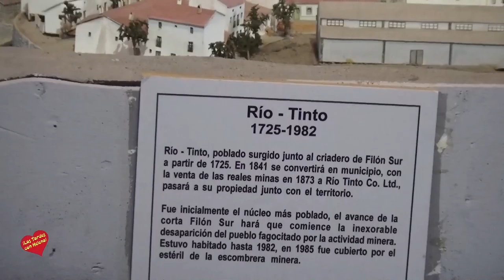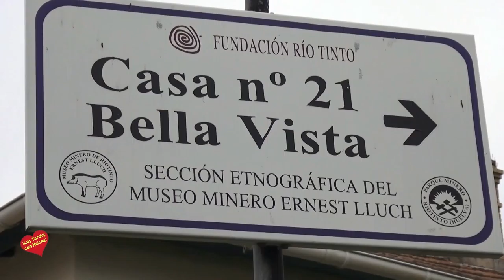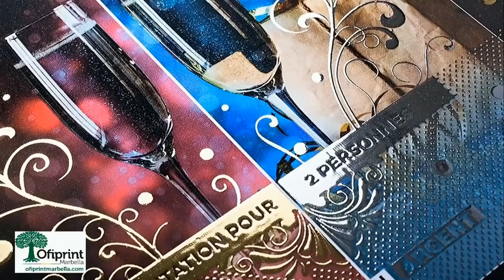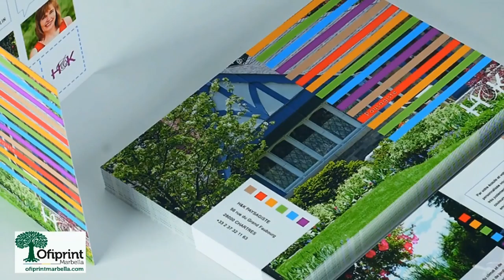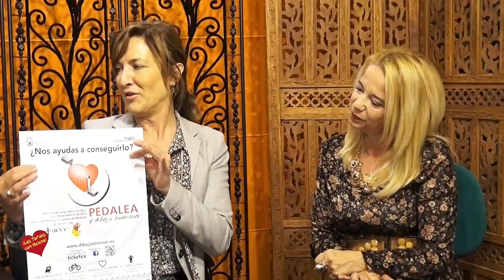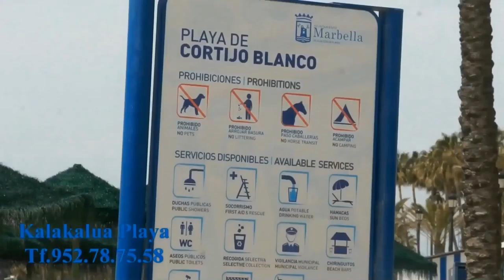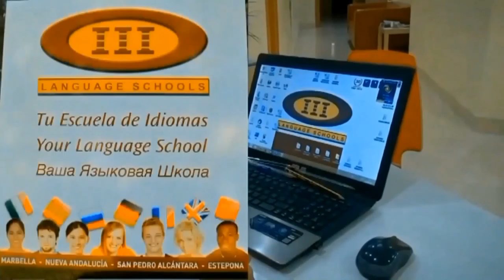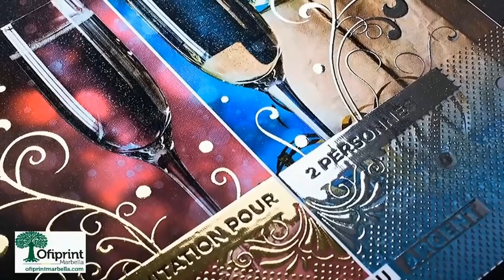LAS TARDES CON HELENA PROGRAMA 05 02 2016